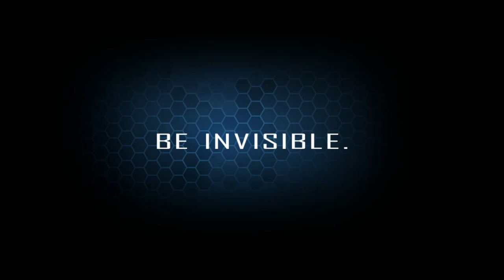Crysis 2 Retaliation DLC Pack Trailer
CRYSIS 2 (PC PS3 X360)